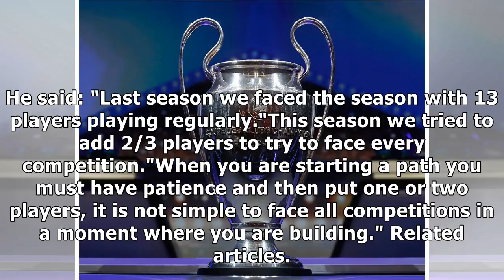Champions league draw: chelsea boss antonio conte reacts to barcelona last 16 tie